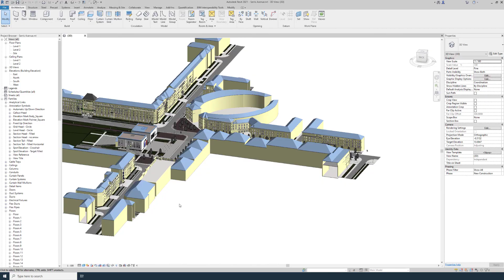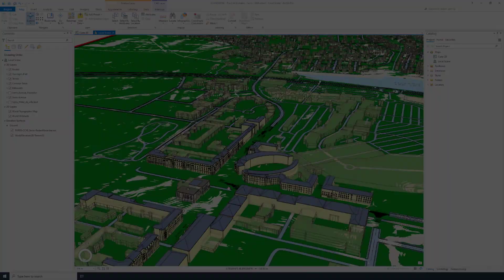SCANDRONE - Prestations de la société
SCANDRONE
1 avenue Christian Doppler
Bâtiment 3
77700 Serris
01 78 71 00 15

Crédits bande sonore : We Got Love - Sigala